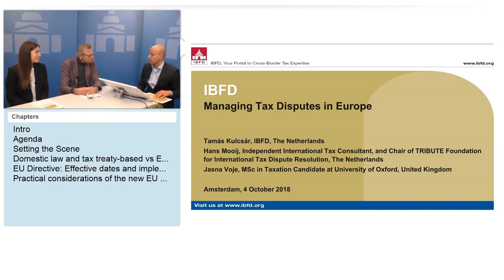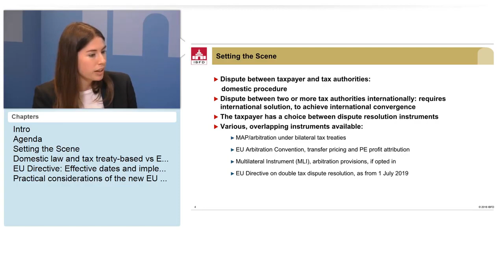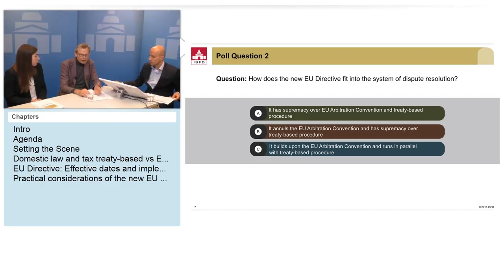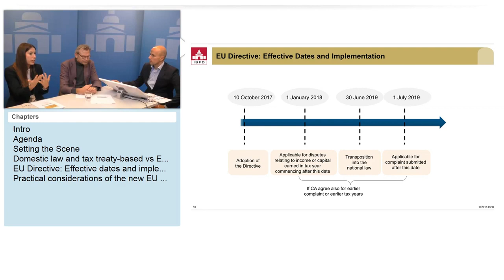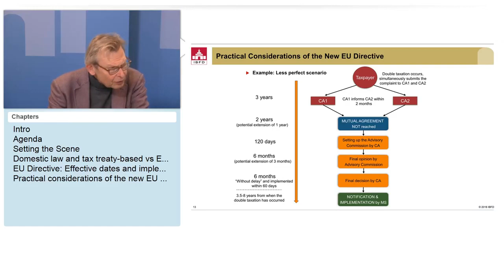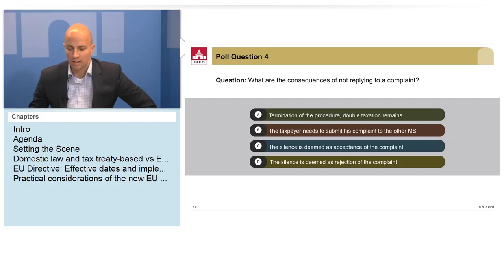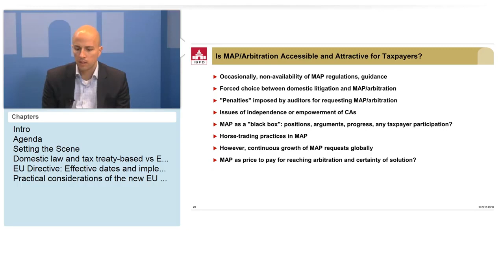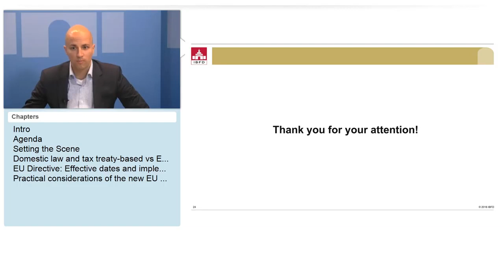IBFD Webinar: Managing Tax Disputes in Europe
Learn about the different means of managing double tax disputes arising from cross-border business operations in Europe.  View more webinars in our portfolio